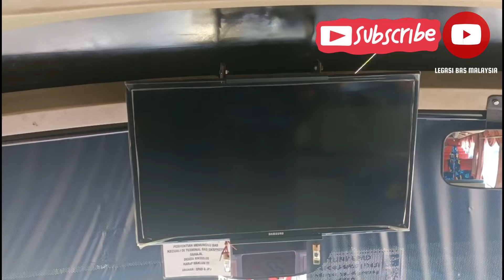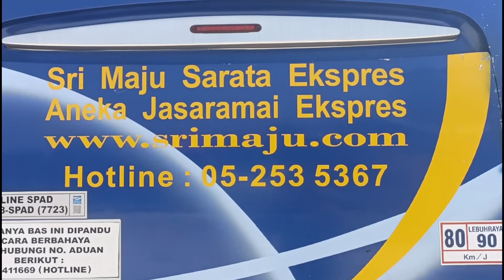BAS EKSPRES 'BUNGA RAYA' MEGALYS GEMILANG COACH WORKS -SRI MAJU SARATA EKSPRES